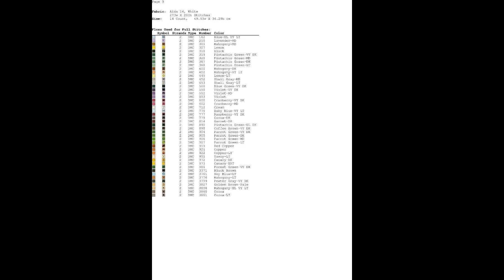Free Cross Stitch Patterns/ Dream Home 5 / Counted Cross Stitch Patterns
Get Free Cross Stitch Patterns/ Dream Home 5 / Counted Cross Stitch Patterns